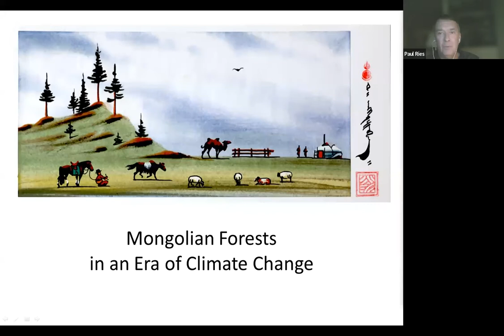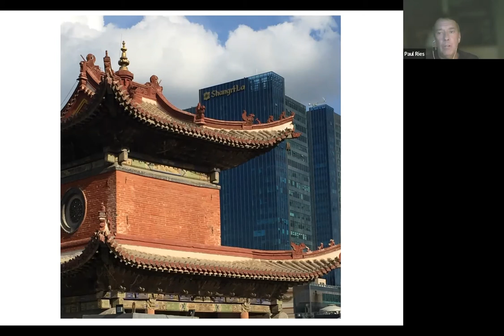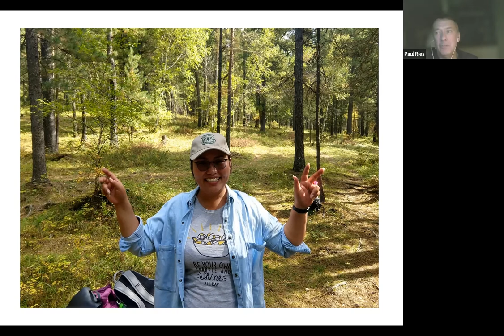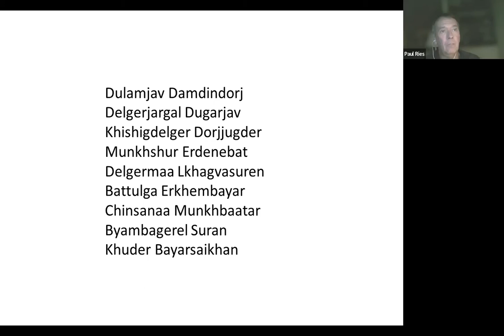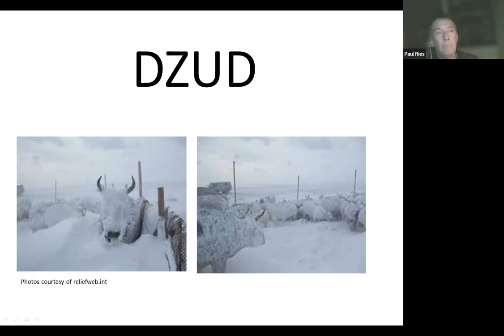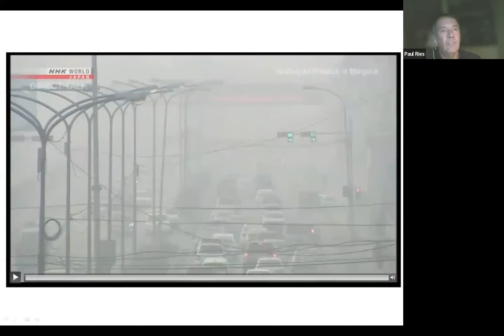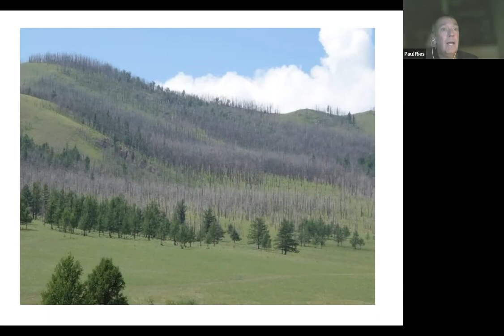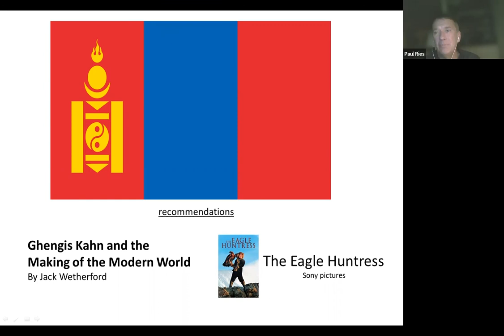Mongolian Forests in an Era of Climate Change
Speaker Paul Ries
Paul is the retired Associate Deputy Chief with the US Forest Service and former Area Ranger on the Sawtooth NRA.
Paul provides an overview of some of the more critical challenges facing Mongolia’s forests in the area around the capital city of Ulaanbaatar and highlight how climate change is affecting the forests, the people, and their interdependence.